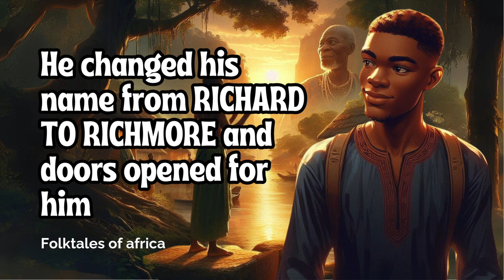He changed his name from RICHARD TO RICHMORE and doors opened for him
He changed his name from Richard to Richmore, and his life was never the same. Known for his hard work but constant struggles, Richard was frustrated as he seemed cursed with misfortune. One evening by the river, he met an old man who advised him to adopt a new name to unlock his true potential. From the moment he embraced "Richmore," new doors of wealth, joy, and opportunity opened. Discover this inspiring tale of how a simple name change reshaped his destiny and brought him the life he always dreamed of.